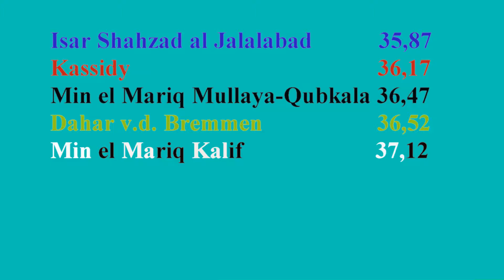EM Alsónémedi 2017 Afghan Hound male FINALE